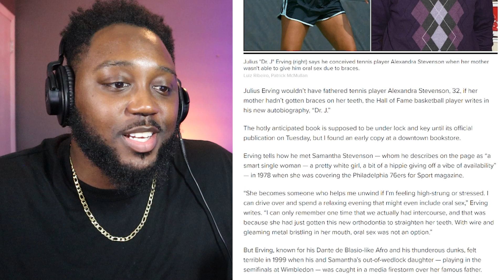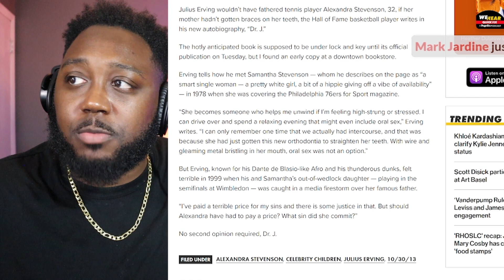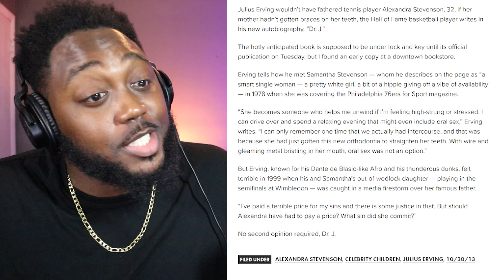NBA Legend Julius "DR. J" Erving Says His Daughter Was Only Born Because Her Mom Had Braces